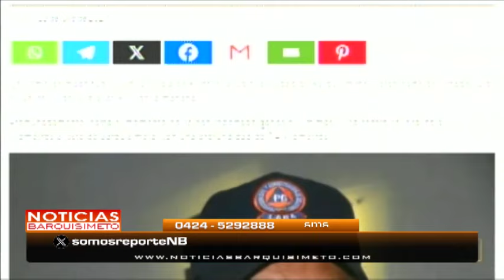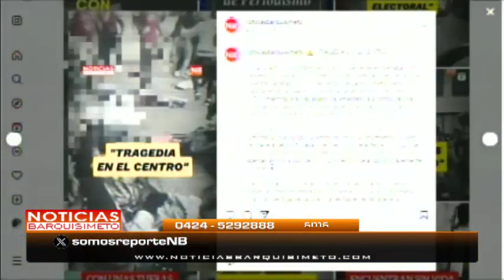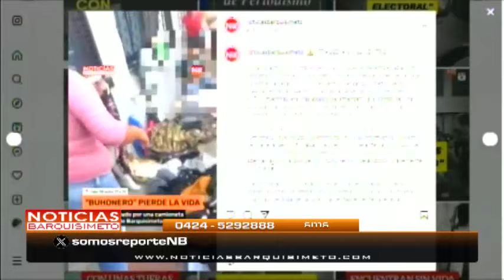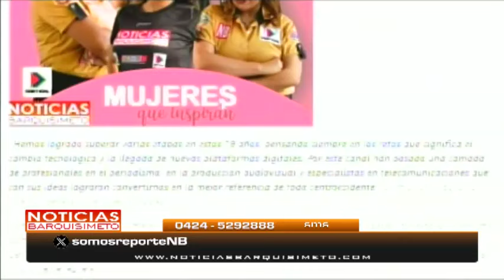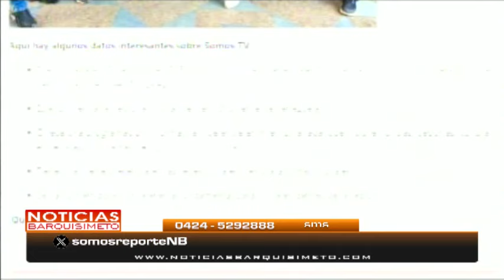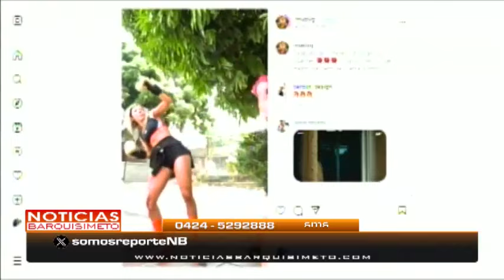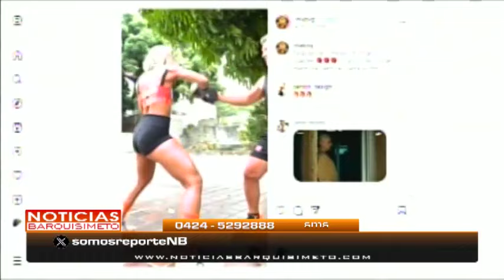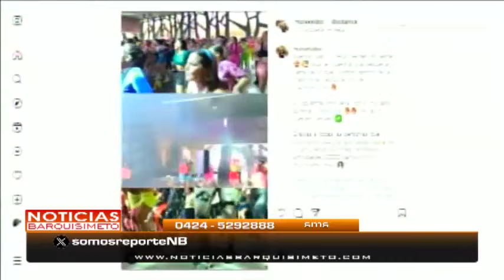Noticias Barquisimeto | 19 de julio de 2024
Hoy en el estudio de NoticiasBarquisimeto en la entrevista especial del día con Anuar Libo, Integral Dancer.